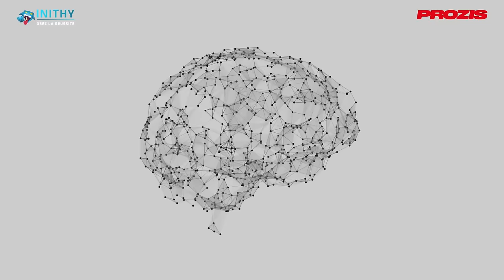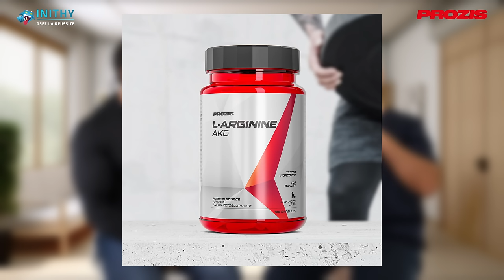5 CONSEILS POUR BOOSTER NATURELLEMENT TA TESTOSTERONE !!! (Ft Dr BOU JAOUDE@Charlesco )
Dans cette vidéo YouTube sur la musculation , le Docteur BOU JAOUDE vous propose 5 conseils pour booster naturellement votre production et taux de testostérone.

00:00 SOMMAIRE
01:30 Conseil 1
03:16 Conseil 2
05:43 Conseil 3
07:13 Conseil 4
08:36 Conseil 5
11:56 Conclusion